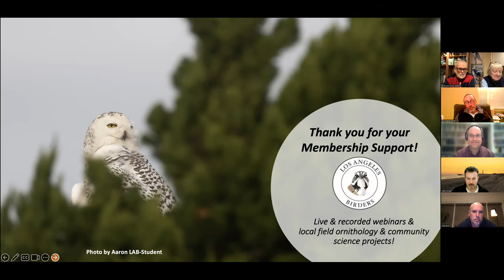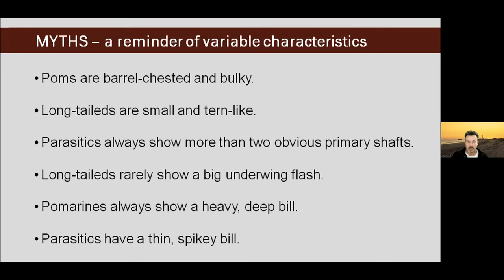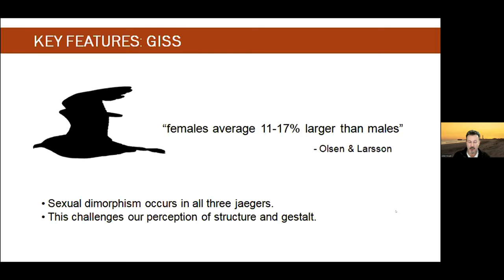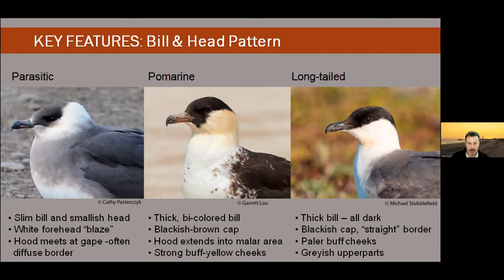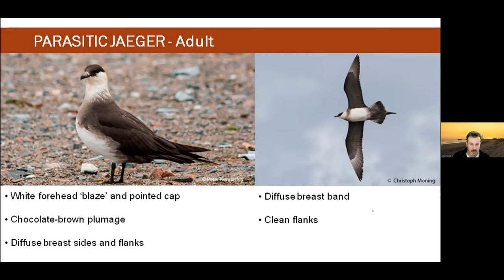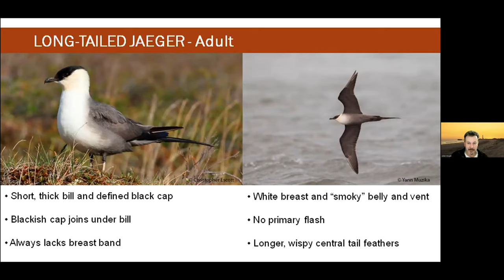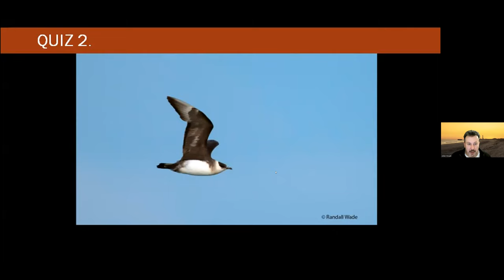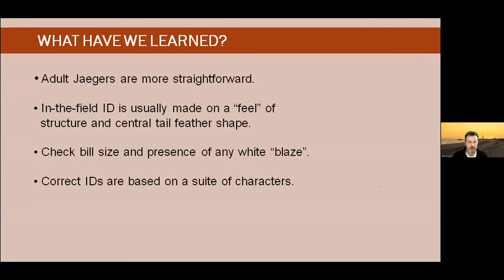Jaeger Meisters: A primer in Adult Stercorarius (pt 2)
Julian R. Hough

Following up on Part 1, join Julian Hough for Part 2 of the identification of jaegers, this time focusing on individuals in adult plumage. While more strikingly plumaged, they still present some identification challenges for birders.

Join us for an overview of the problems and identification pitfalls when faced with adults of the three Stercorarius jaegers.